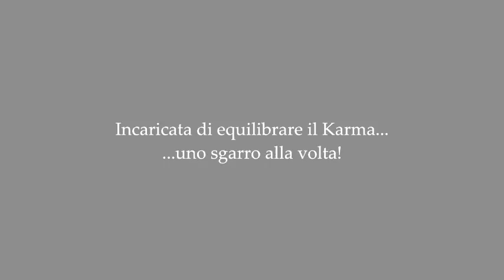Trailer Karmapolis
Chiara ha 22 anni e lavora per mantenersi gli studi all'Università. Ha un ragazzo che la trascura un po', delle amiche che la consigliano un po' troppo e un sacco di progetti per il futuro. Una ragazza come le altre, sembrerebbe, se non fosse che un giorno si ritrova un dono che non desidera affatto: lei può portare sfortuna a suo piacimento. Se qualcuno le fa un torto, basta uno schiocco di dita e questo scivola su una buccia di banana.

Comodo?

Neanche troppo, se poi si ritrova arruolata da strane divinità pagane e incaricata di riequilibrare il karma dell'universo...uno sgarro alla volta!

Karmapolis è un romanzo a fumetti scritto da Enrico Nebbioso Martini e disegnato da Greta Xella e inaugura il nuovo corso di Renbooks, essendo il primo volume non LGBT dell'editore Bolognese.